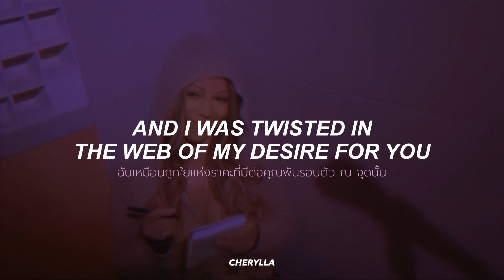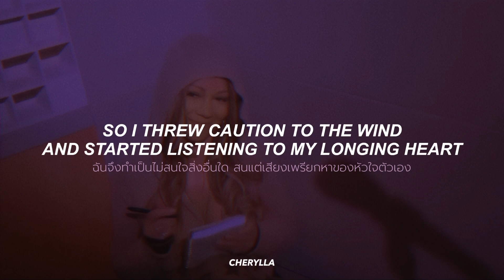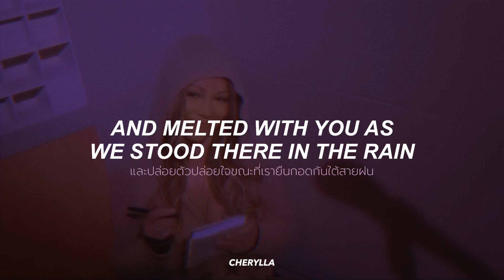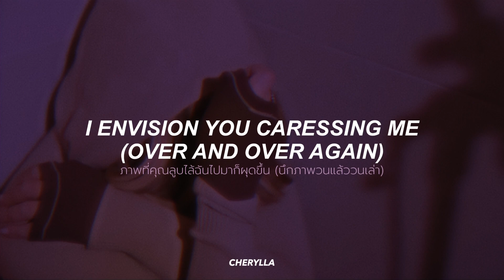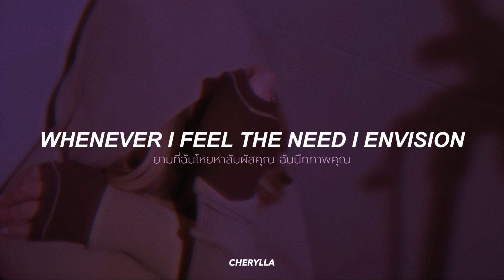The Roof (When I Feel the Need) Lyrics (แปลเพลง)THAI SUB - Mariah Carey Ft. Brandy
Song           The Roof (When I Feel the Need)
Artist           Mariah Carey Ft. Brandy
Album         The Roof (When I Feel the Need) (2022 Version)
Licensed to YouTube by SME (On behalf of Legacy)

Every time I feel the need
I envision you caressing me
And go back in time to relive the splendor of you and I
On the rooftop that rainy night

And so we finished the Moet and started feeling liberated
And I surrendered as you took me in your arms (You took me in your arms)
I was so caught in the moment, couldn't bear to let you go yet
So I threw caution to the wind and started listening to my longing heart
And then you softly pressed your lips to mine
And feelings surfaced I'd suppressed for such a long, long time (And I was lifted)
And for a while I forgot the sorrow and pain
And melted with you as we stood there in the rain